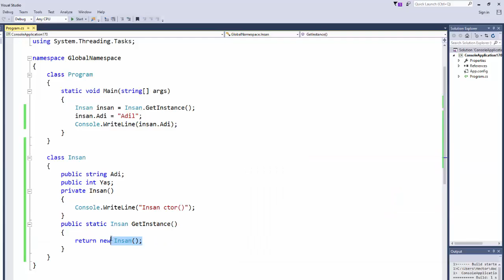C# Private Constructorlar #5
Bu bölümde yine bol bol ses patlaması ve class adının Türkçe olup fonksiyonun ingilizce olması gibi saçmalıklar var.Umarım fazla rahatsız etmez :D

Dersi içinde bahsetmemişim ama,private constructorlarda parametreye sahip olabilirler,yine this,base gibi etiketleri kullanabilmeleri mümkün.Aynı public constructorlarda olduğu gibi.

Bu dersleri kendi anlatımımı ve konuşmamı geliştirmek amaçlı çekiyorum.Bu yüzden eğer şöyle anlatsan daha iyi olur,hiç bir şey anlamadım gibi düşünceleriniz var ise bana mail atabilir veya direkt yorum olarak yazabilirsiniz.
Her türlü yoruma/üsluba açığım.